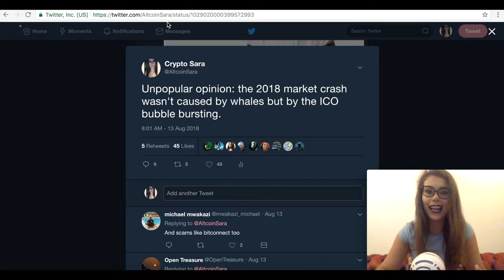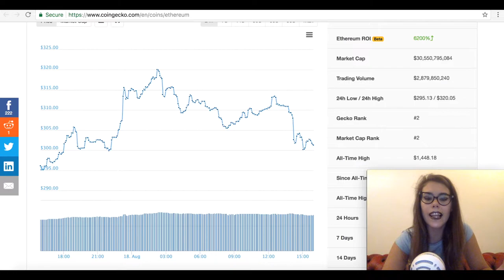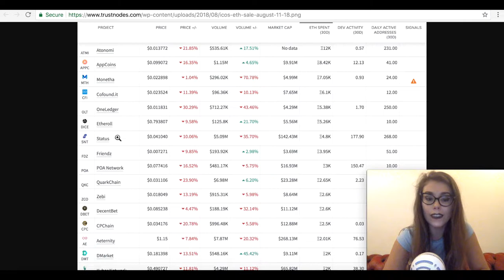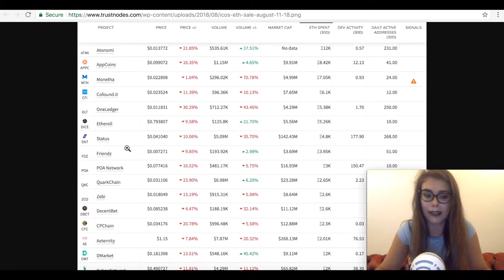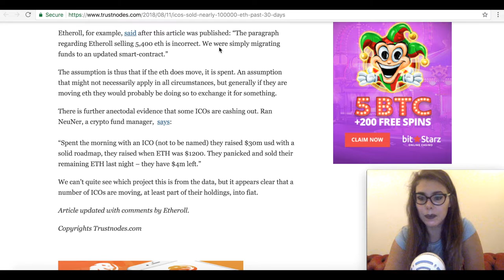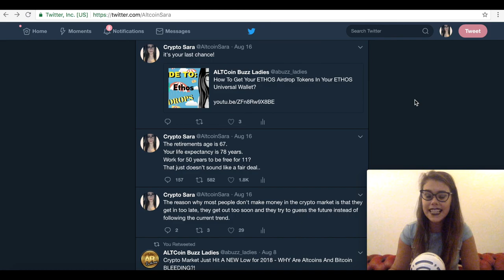Ethereum ETH Mass Sell Off By ICOs! NOT Bitcoin Bubble But ICO Bubble Burst?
Mass Ethereum sell off by ICOs where basically about around 100,000th of ETH has been moved over the last 30 days

Atonomi, AppCoins, Monetha, Etheroll activities are being given as examples in this video!